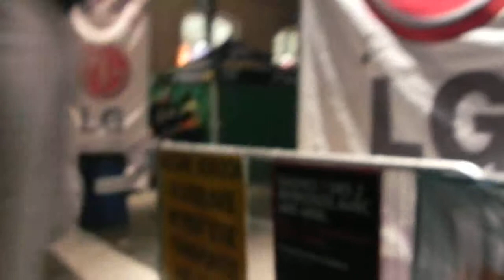Protesters clash with police on Crescent St.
Some protesters try to storm the Crescent St. event but are held back by police. Normal citizens can be seen trying to confront the crowd.